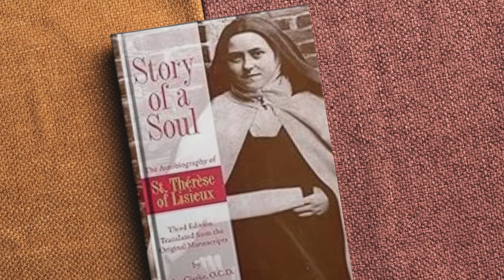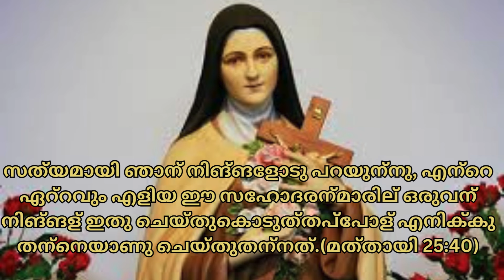ഇന്നത്തെ സുവിശേഷം. ഒക്ടോബർ 1, ചൊവാഴ്ച. മത്തായി 18:1-5. തെരെസയുടെ കുറുക്കുവഴികൾ.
ഇന്നത്തെ സുവിശേഷം
ഒക്ടോബർ 1 ചൊവാഴ്ച
മത്തായി 18:1-5
തെരെസയുടെ കുറുക്കുവഴികൾ.